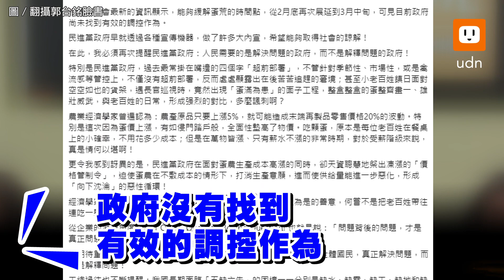郭董轟蔡政府鬧蛋荒 鄭運鵬:養雞不是iPhone生產線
國內最近鬧「蛋荒」蛋價飆升，鴻海創辦人郭台銘今天表示，缺蛋危機民進黨政府或許不在意，但對百姓而言，期望的是有所為的廉能政府，「民進黨政府還要繼續缺席嗎？」對此民進黨立法院黨團幹事長鄭運鵬說，「養雞、畜牧業不像iPhone生產線，會在無塵的環境之下生產，會有不可控制的條件」，政府會盡量調配。